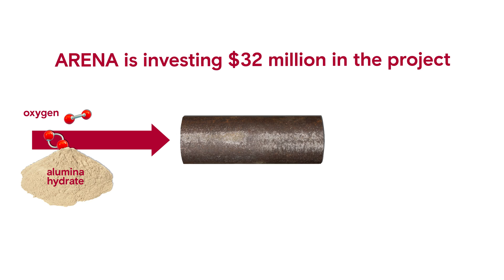Rio Tinto | Yarwun hydrogen pilot plant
In a world first, we’re partnering with the Australian Renewable Energy Agency and Sumitomo Corporation to build a hydrogen pilot plant to trial reducing the carbon intensity of alumina production at our Yarwun Alumina Refinery in Queensland, Australia.